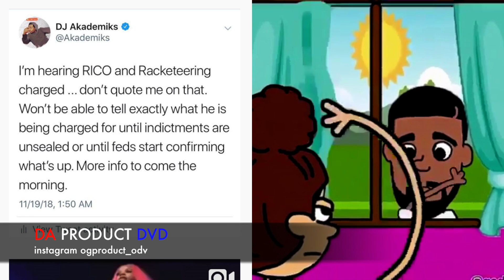6*X9INE & Shotti Did Not Get Arrested By Feds Akademiks EXPOSED For Lying..DA PRODUCT DVD